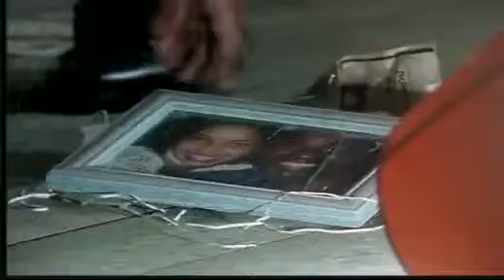UB40 & Pato Banton Baby Come Back